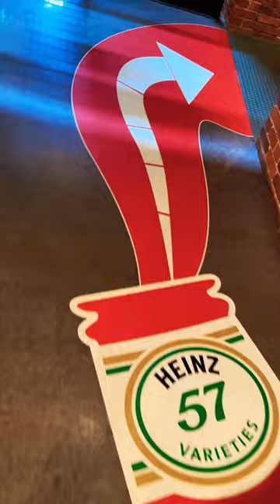Gigantic Heinz Ketchup Spectacle! ❤️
The Heinz History Centre includes an Heinz exhibit spanning 150 years of H.J Heinz Company!
This includes this giant 11’ tall Heinz ketchup bottle made up of 400 bottles. This large exhibit features the evolution of Heinz products, showcasing its product design, packaging, vintage Heinz ads, pickle pins and so many more innovative displays!
Be sure to visit the museum in Pittsburgh! It’s awesome!